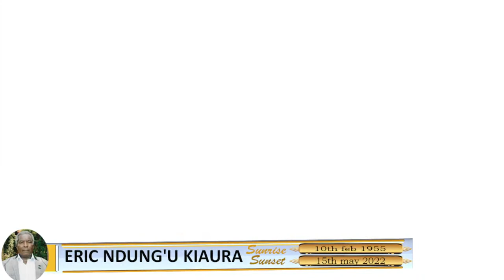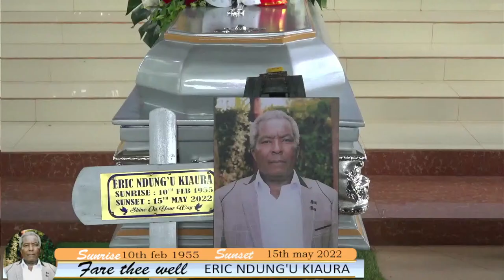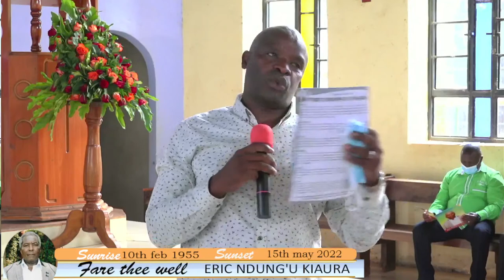CELEBRATION OF LIFE FOR THE LATE ERIC NDUNG'U KIAURA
LIVESTREAM BY FELIX MEDIA SERVICES 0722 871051,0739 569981.
I don’t own the COPYRIGHTS of the music playing in the background this Event is Streamed Live.